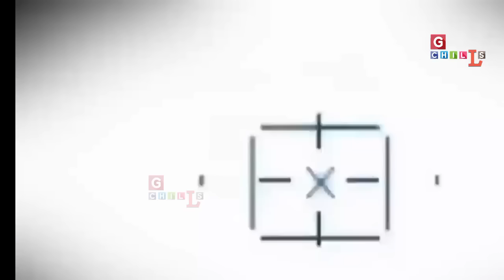News analysis #37 un ने भारत पर लगाया बैन, भारत की केस स्टडी से पाक हमले में ईरान को हुई मदद. RJ/SK